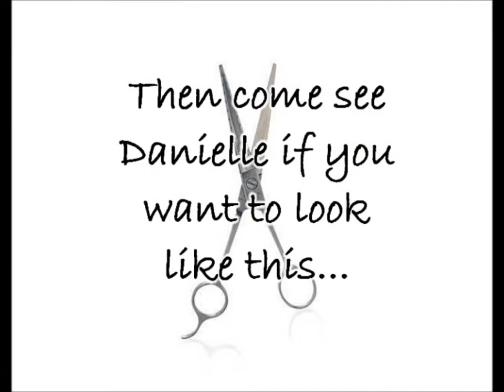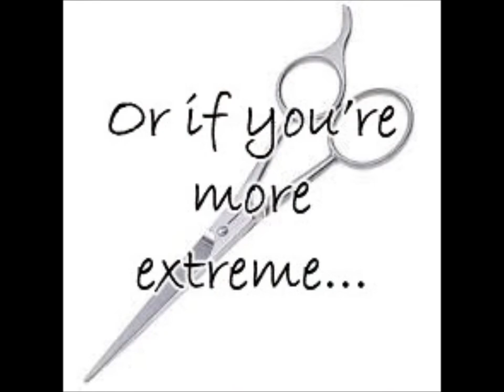Charleston SC Hair Done Right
A look at what Danielle can do for you.